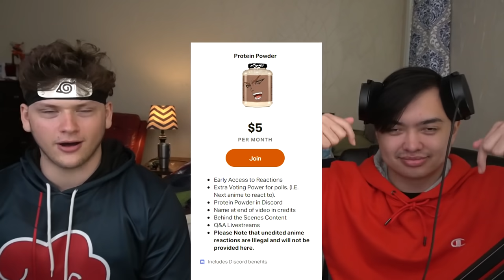NARUTO VS SASUKE THE FINAL BATTLE! || Naruto Shippuden REACTION: Episode 476, 477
NARUTO VS SASUKE THE FINAL BATTLE! || Naruto Shippuden REACTION: Episode 476 477. This Naruto Shippuden reaction Naruto and Sasuke have their final battle at final valley. Naruto and Sasuke start out with some basic jutsu and taijutsu, but quickly move to more serious jutsus. Naruto goes Sage of Six Paths mode, and Sasuke brings out the rinnegan. Sasuke powered up his Susano'o with all of the tailed beast's chakra, going BEYOND a perfect susano'o. Sasuke also fired his most powerful arrow, Indra's arrow, against Naruto's Kurama infused yellow rasenshurikien! They then reside to hand to hand after all of their chakra is depleted, and end off with the familiar rasengan vs chidori. This fight was super emotional, and honestly in my top 3 fights of all time. This was insane.

Shout Out to my Patreons! There are too many to list in the description (there's a max word cap for descriptions), but I'm going to implement a name scroll in the outro! Thanks for the support ❤️